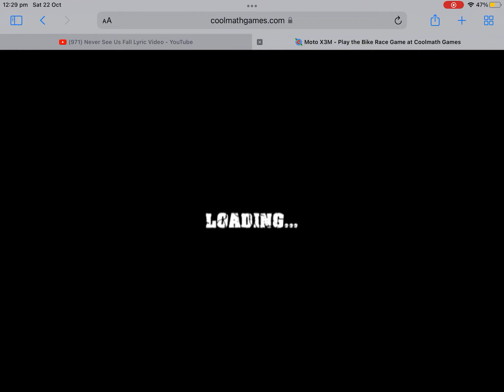Moto x3m gameplay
Was i good?

@Cool kid 75